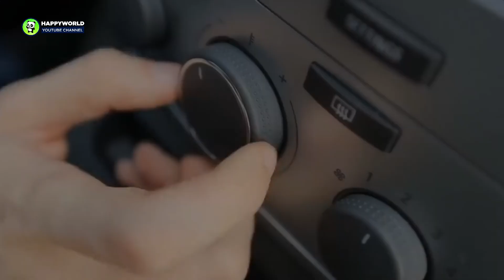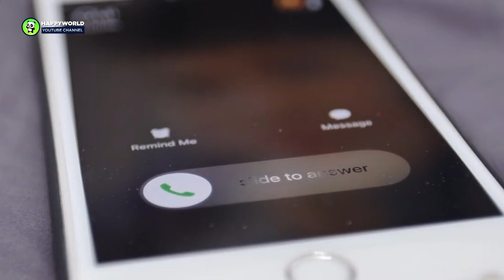Man Saves Girl Asleep In Snow, Gets A Unexpected Call From The Bank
AnimalsWorld : goo.gl/ocdBXq
HappyWorld : goo.gl/yUyJfq